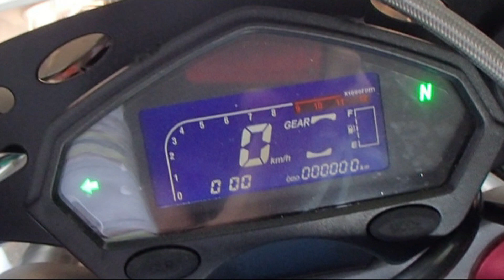Мотоциклы KAYO K2 и KAYO K2-L. Мотоновинки 2019 года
Сегодня продолжим сравнение мотоциклов KAYO K2. Технические характеристики мотоциклов и цена
Для тех, кто не видел первое видео - оно будет в подсказках. Вкратце про общие характеристики - двигатели 4-х тактные, воздушного охлаждения YX 166 FMM, верхневальные, обьемом 223 куба, мощность 16 с половиной лошадок, передний и задний дисковые тормоза, задняя подвеска без прогрессии ЛИНКА. Разница между мотоциклами в стоимости 250 долларов.